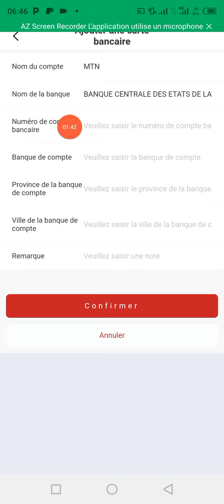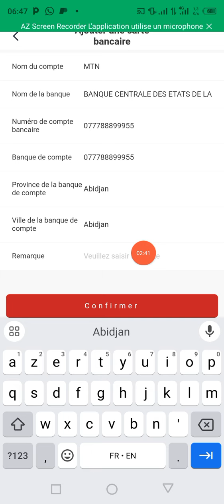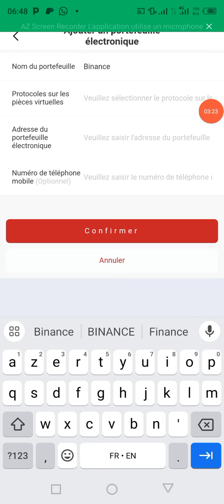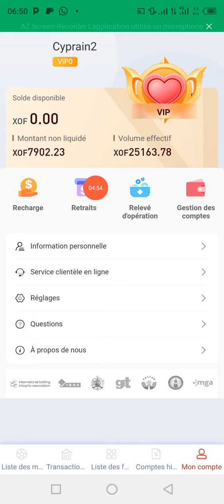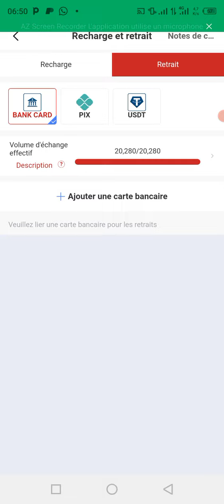COMMENT CONFIGURER SON COMPTE BETKING POUR LES RETRAINS USDT ET MTN,ORANGE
lien d'inscription